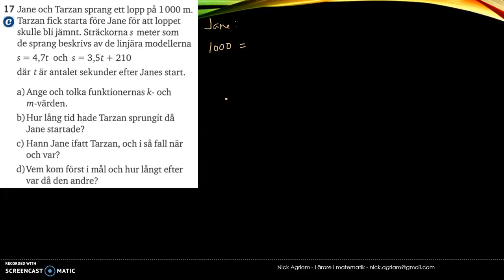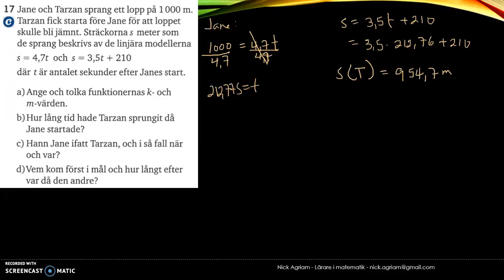Matematik 5000 Ma 2c - Kapitel 1 - Algebra och linjära modeller - Blandade övningar 1A - 17